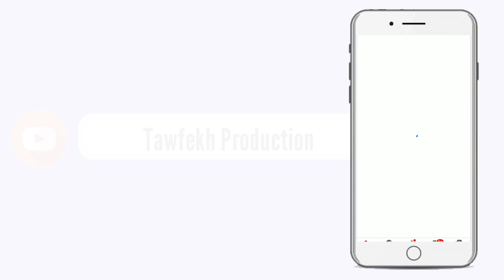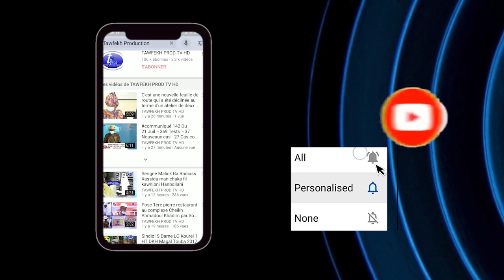NODOU AK MOUHAMADOU.M.NDIAYE BILAL Prière du vendredi 25 Septembre 2020 à la Massalikoul Djinâne